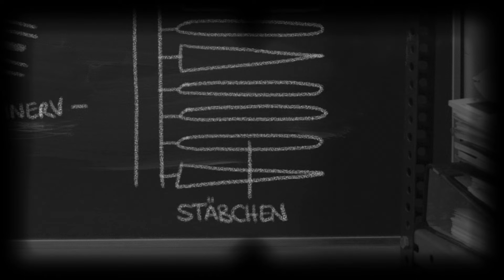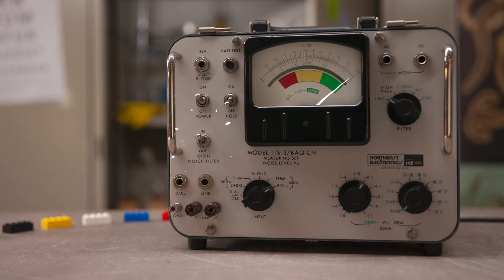Die Welt der Farben - Dr. Mondino sieht rot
Jeder kennt es: „Es ist knallrot“ sagt die eine, „Nein, es ist weinrot“ sagt die andere Person. Was stimmt nun? Richtig ist, dass wir Farben unterschiedlich wahrnehmen. Aber woran liegt das und wie funktioniert das Sehen überhaupt? Dr. Mondino erklärt es im Video und zeigt, wie die Informationen aufgenommen, ins Gehirn geleitet und dort weiterverarbeitet werden – dabei sind etwa 30 verschiedene Regionen aktiv – mehr als bei jedem anderen Sinn.